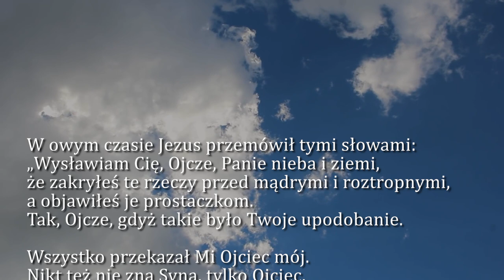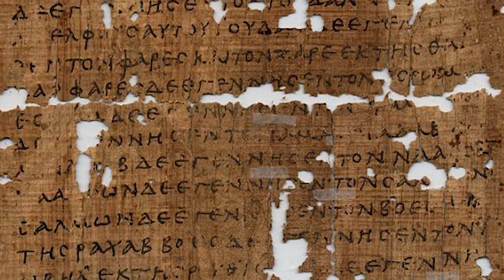Dobra Nowina na dziś | 19 lipca - Środa, XV tyg. zwykłego